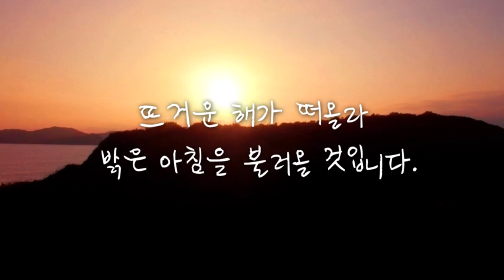길, 첫사랑, 해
*황교안 공식 유튜브 계정

해가 뜨고 있습니다. 첫사랑과 그 길을 함께 걷고자 합니다.
힘을 모아주십시오. 하나가 되어 미래를 만듭시다.